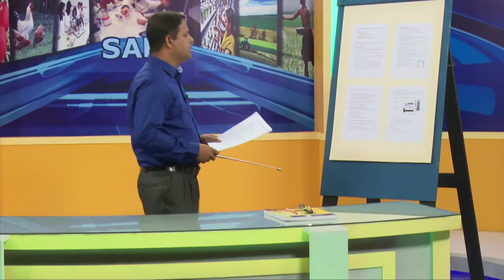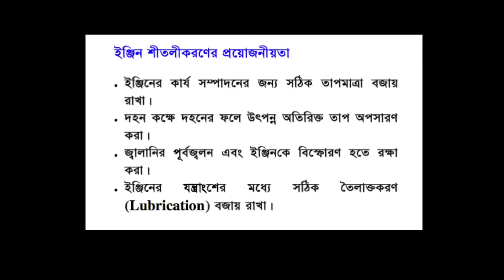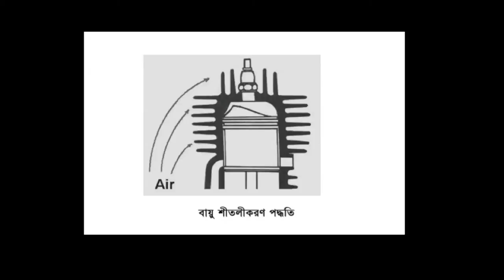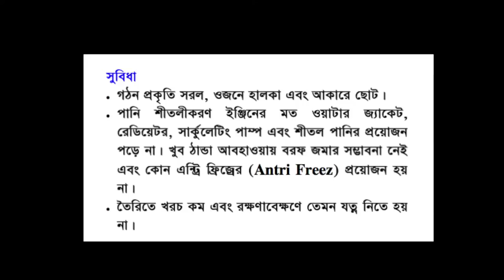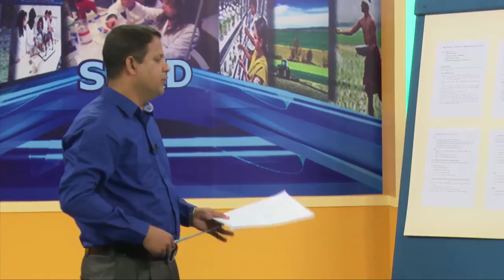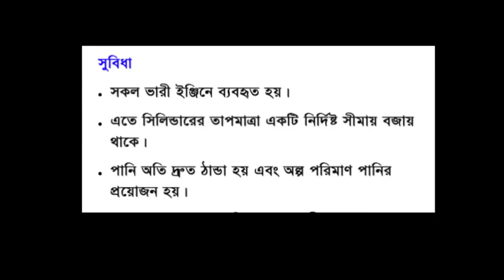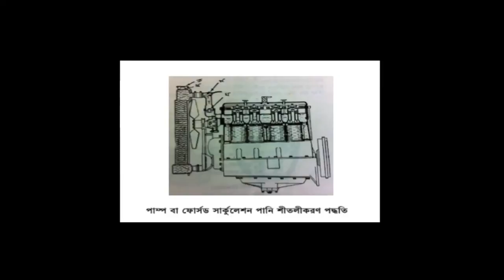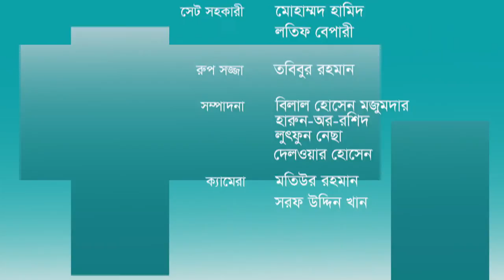BAE - 2303-1st Semester-Engine Cooling System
Script writer, presenter and lecture delivered by:
Dr. Md. Serazul Islam
Associate Professor of Agricultural Engineering
School of Agriculture and Rural Development
Bangladesh Open University, Gazipur-1705.